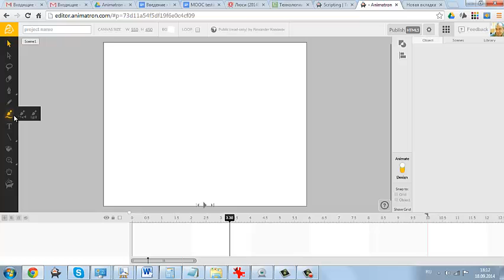new brush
bug?